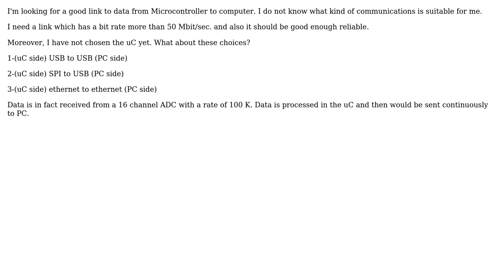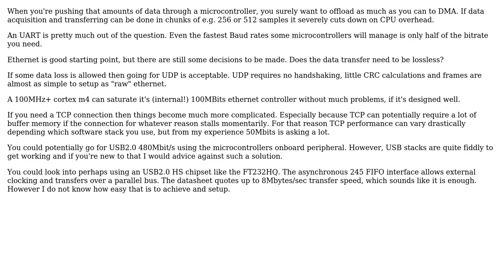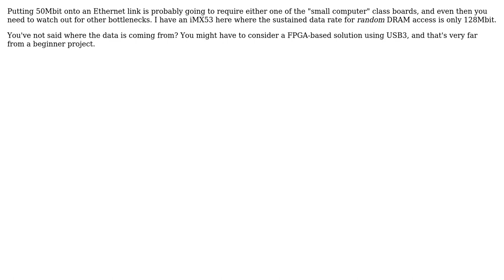Electronics: Data transfer from Microcontroller to computer (2 Solutions!!)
Electronics: Data transfer from Microcontroller to computer

With thanks & praise to God, and with thanks to the many people who have made this project possible! | Content (except music & images) licensed under CC BY-SA | Music | Images & others | With thanks to user pjc50 user KHK user Hans and the Stack Exchange Network Trademarks are property of their respective owners. You are responsible for your own actions.